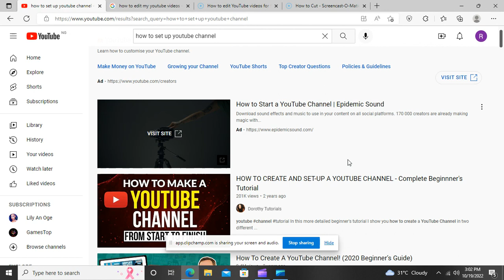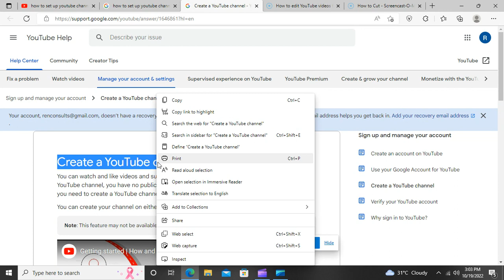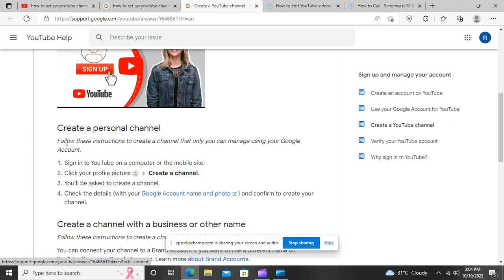Quick and Easy way to Create a YouTube Channel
This is how I started my journey into becoming a YouTuber. I hope this video helps you too.